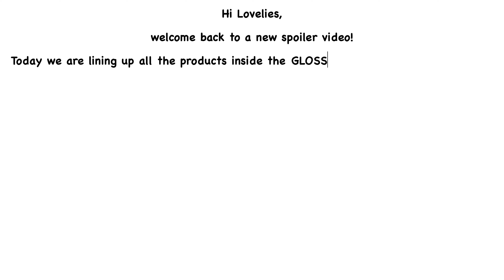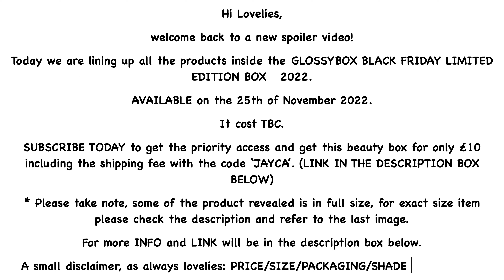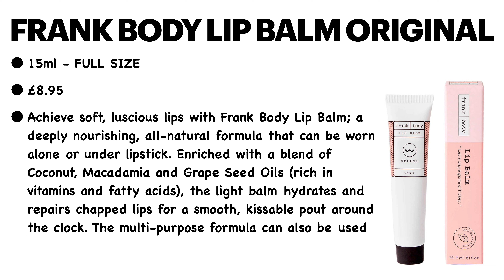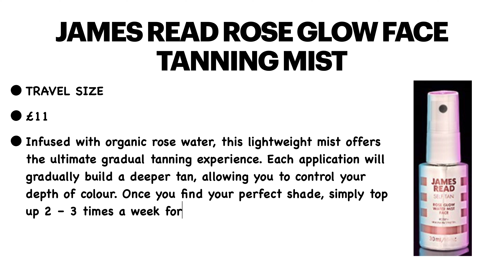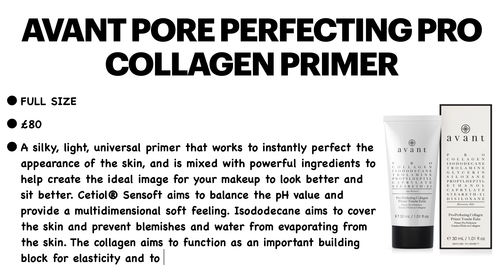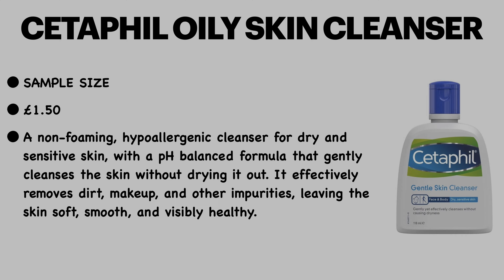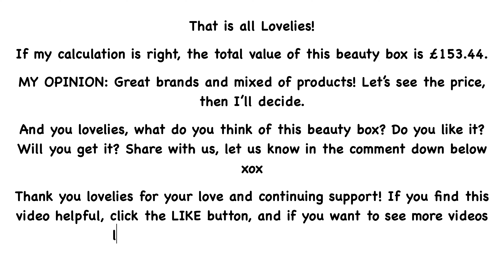FULL REVEAL SPOILER GLOSSYBOX BLACK FRIDAY BEAUTY BOX 2022 WORTH OVER £150 | UNBOXINGWITHJAYCA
🛍 AVAILABLE HERE: 🆓 **GLOSSYBOX USE THE CODE 'JAYCA' FOR ONLY £10 ON YOUR BOX

🛍 AVAILABLE on the 25th of NOVEMBER 2022
💷 COST: TBC